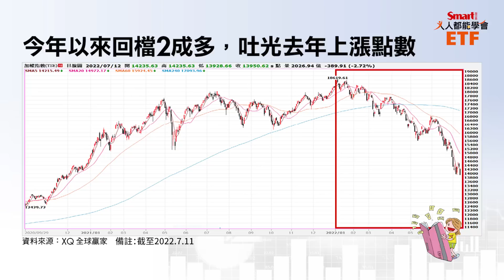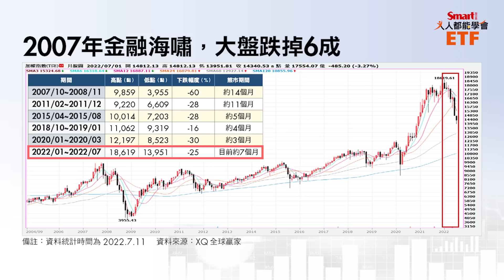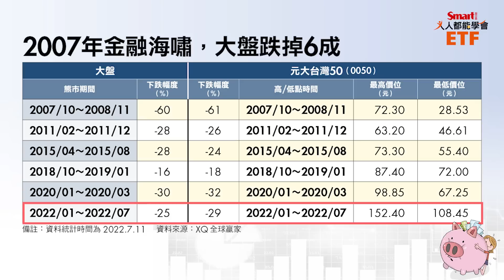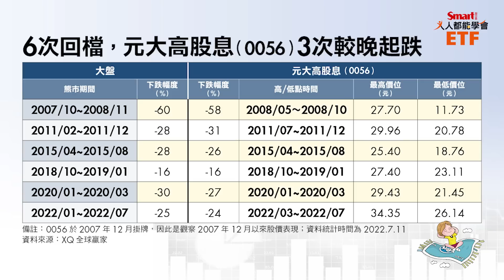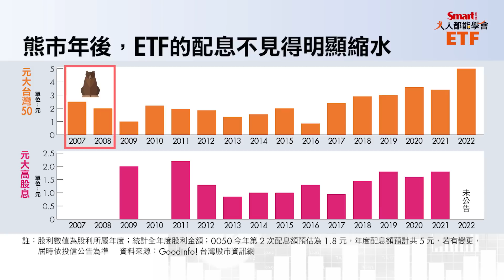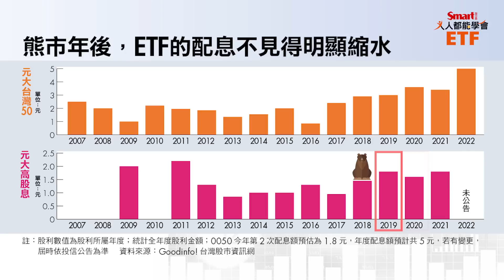0050、0056歷史熊市回檔多少？2008年金融海嘯竟跌6成！｜佑佑，峰哥｜人人都能學會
元大台灣50（0050）、元大高股息（0056）在過去的熊市，是什麼樣子？自0050在2003年掛牌以來，台股經過6次明顯的回檔，包含：

🐻2008年─金融海嘯，大盤下跌60%；
🐻2011年─歐債危機，大盤下跌28%，
🐻2015年─陸股熔斷，大盤下跌28%，
🐻2018年─中美貿易戰，大盤下跌16%；
🐻2020年─疫情爆發，大盤下跌30%；
🐻2022年─美國升息縮表，大盤下跌25%；

這幾次，0050、0056的跌幅其實跟大盤差不多，不過開始下跌的時間、配息的影響略有不同，到底蝦咪情況？快來看影片🎬

2:38 2007年以來的6次熊市，大盤回檔情況
4:40 元大台灣50在6次熊市的表現
5:59元大高股息在6次熊市的表現
7:45 熊市過後，元大台灣50、元大高股息的配息情況